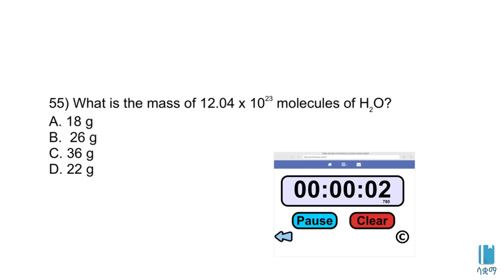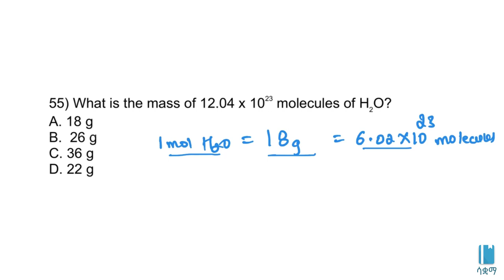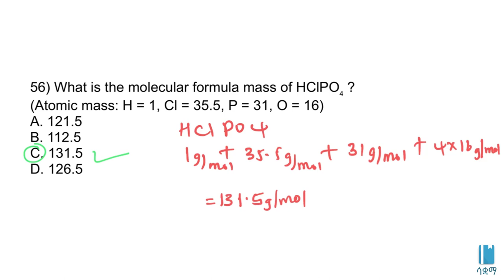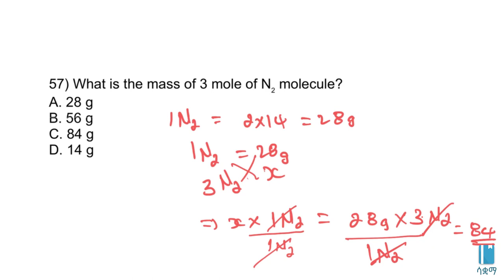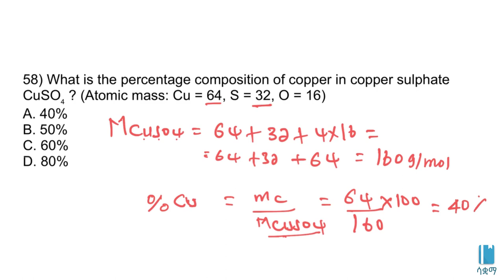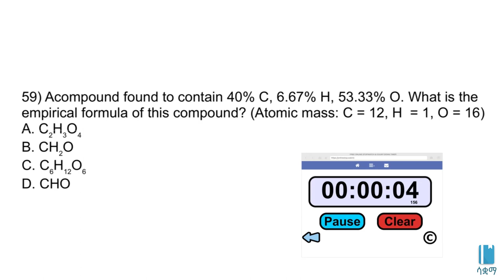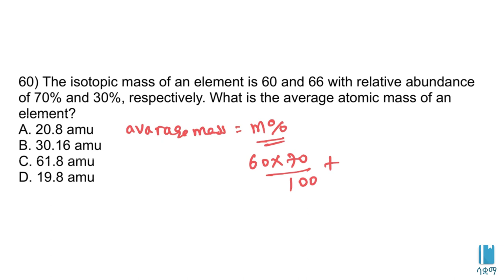Grade 8 Chemistry Ministry Questions and Answers - Part 10 / 8ኛ ክፍል የኬሚስትሪ ሚኒስትሪ ጥያቄና መልስ - ክፍል ፲